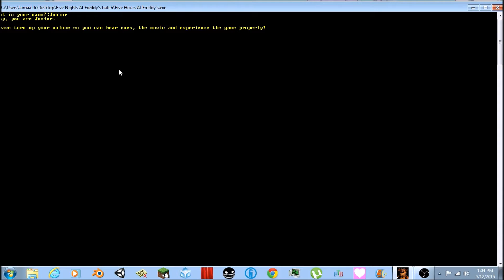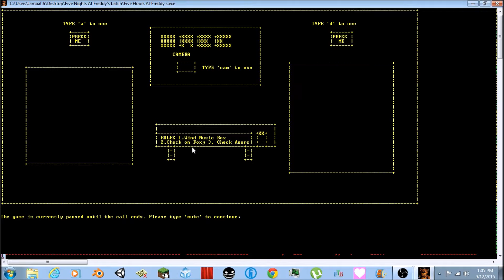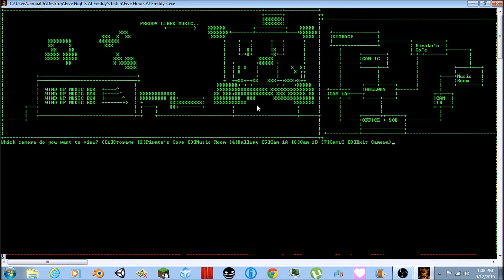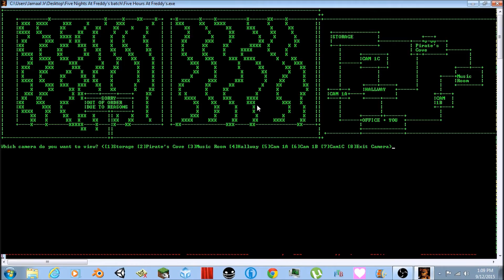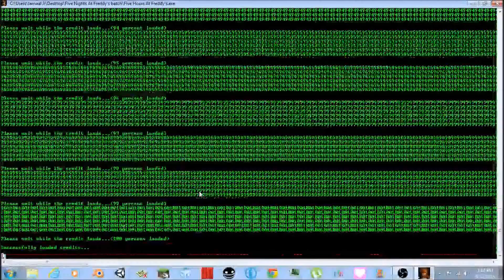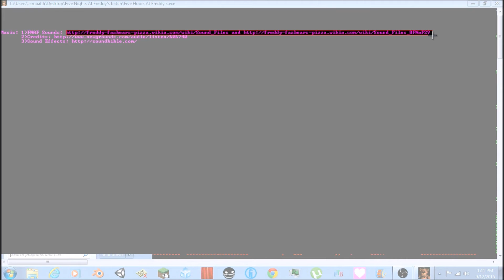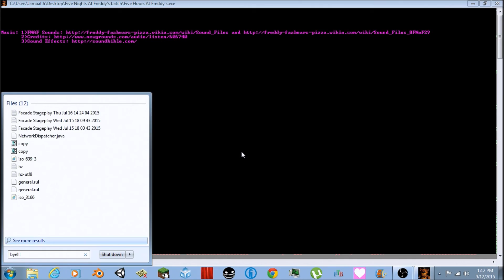Freddy batch Junior Play's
Junior Play's